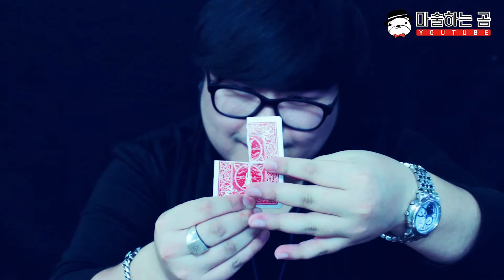[제주도 마술하는곰] 찢어진 카드조각들이 다시 붙는다?! 놀라움의 연속 카드 재생 마술!!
마술하는곰 TV입니다.
열여섯번째 영상, 찢어진 카드조각들이 다시 붙는다?!
놀라움의 연속 카드 재생 마술입니다!